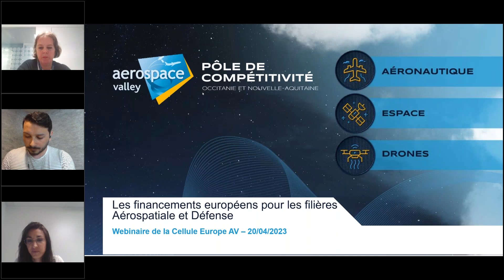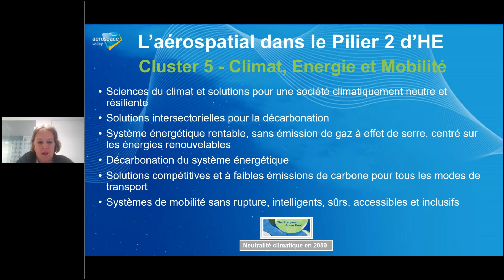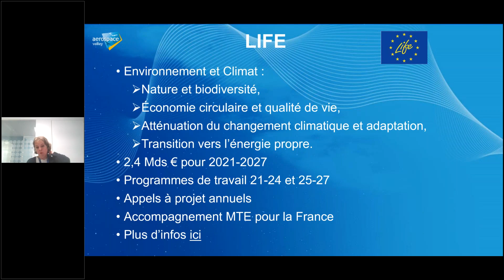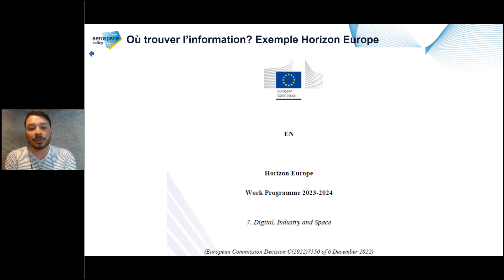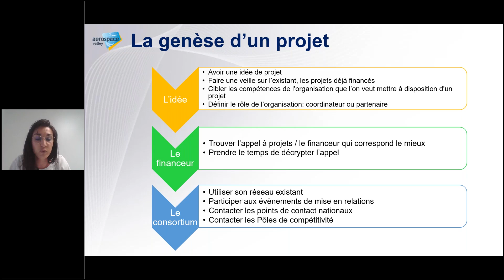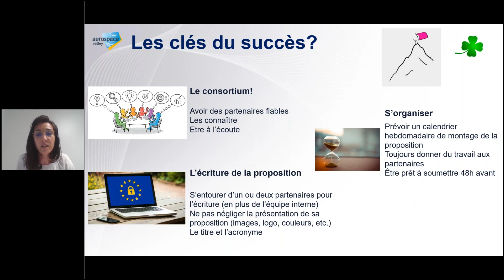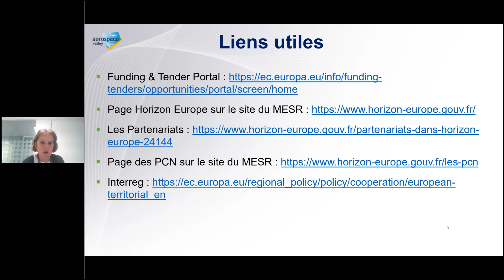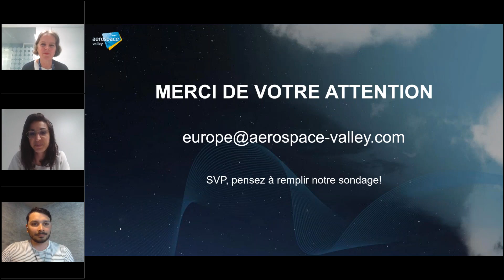Les financements européens pour la filière aérospatiale et défense